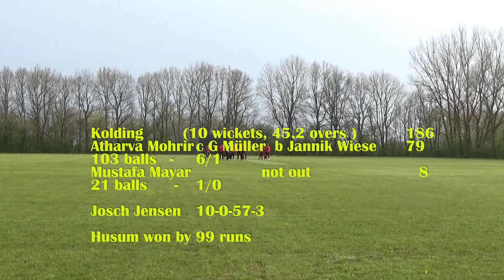Cricket DK 2024 - 1 div. Kolding v Husum April 27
Highlights of 50 over match between Kolding and Husum in Danish 1. div 27. april 2024